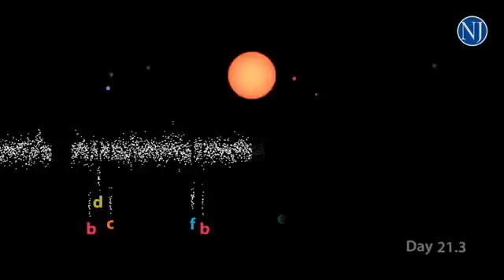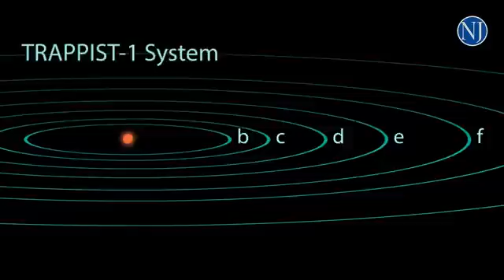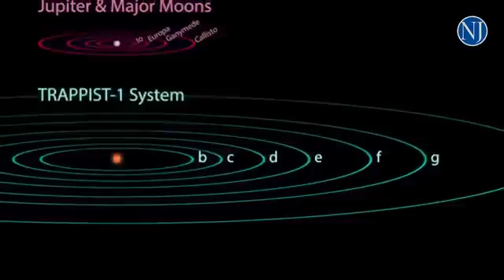NASA: A virtual tour of the seven new planets discovered at nearby dwarf star TRAPPIST-1.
For the first time, astronomers have discovered seven Earth-size planets orbiting a single nearby star — and these new worlds could hold life.